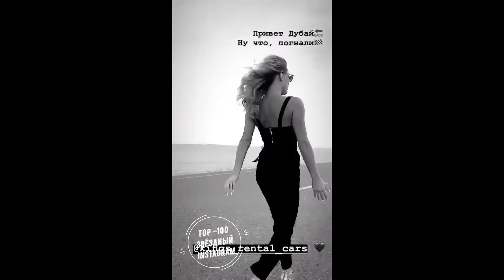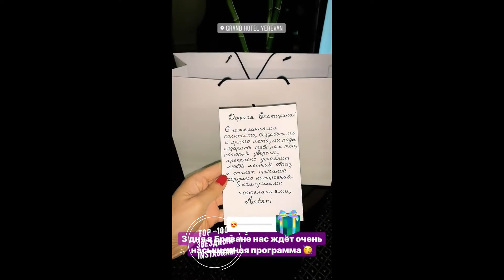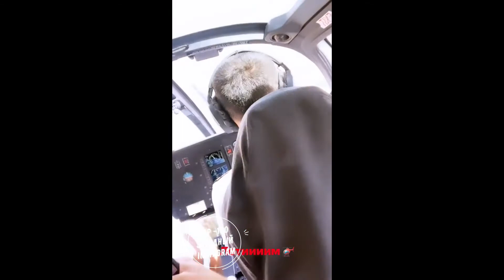Катя Коба Ekaterina Koba @ekaterinakoba • Instagram Stories